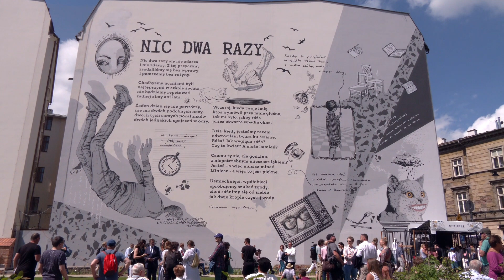Wisława Szymborska - otwarcie parku w Krakowie - Anna Dymna - Natalia Nazim - Michał Rusinek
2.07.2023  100. urodziny Wisławy Szymborskiej zostały hucznie obchodzone w Krakowie. Z inicjatywy mieszkańców miasta przy ulicy Karmelickiej powstał park imienia Noblistki. Otwarcia dokonał prezydent Jacek Majchrowski, był również Michał Rusinek, były sekretarza Wisławy Szymborskiej oraz wielu znamienitych gości.
 Anna Dymna odczytała jeden z jej ulubionych utworów pt. „Nienawiść”, który jej zdaniem wyjątkowo skłania do refleksji, zwłaszcza w obecnych czasach. Ponadto wiersze czytali aktorzy Teatru Bagatela i Teatru Groteska.